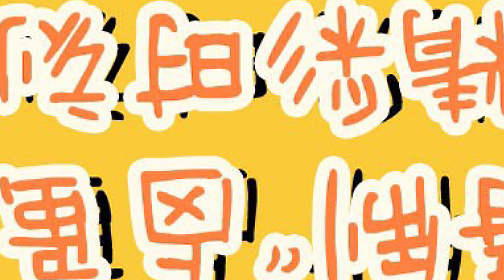《梦回》造型大盘点，皇室特制“卤蛋”头引领时尚潮流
皇宫阿哥身穿清服现场走秀，茗薇茗蕙无缝换装震惊全场，皇室特制“卤蛋”造型风靡全国，各种雷人造型尽在梦回，接下来我们就来看看梦回中的雷人造型吧。